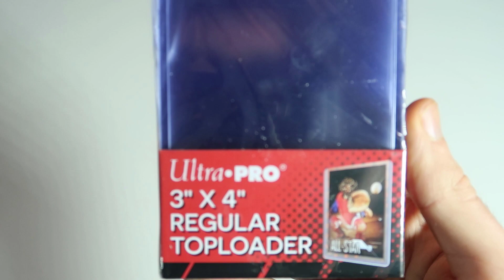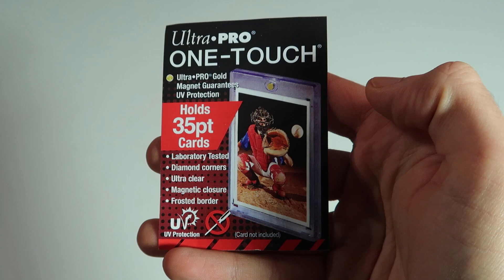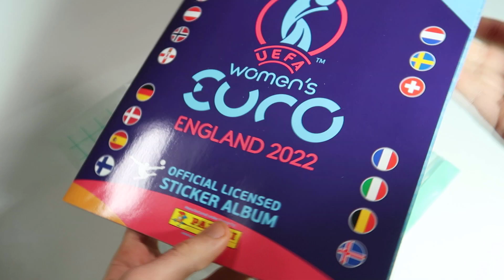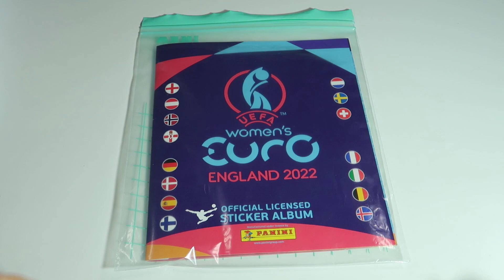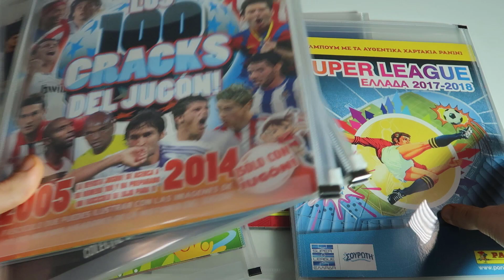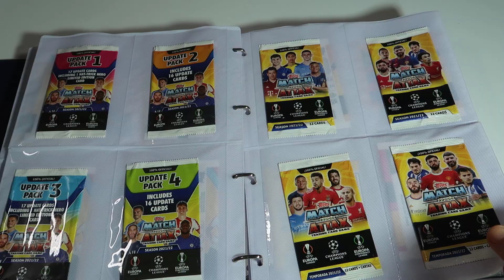¡Cómo PROTEGER tus CROMOS de PANINI & TOPPS!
Cualquier coleccionista debe tener una colección de cromos y cartas bien organizada y protegida. Por eso, hoy os muestro cómo guardo y conservo mis colecciones de fútbol como Adrenalyn XL, Liga Este, Megacracks, Mundial, Eurocopa, así como sobre sin abrir y vacios.